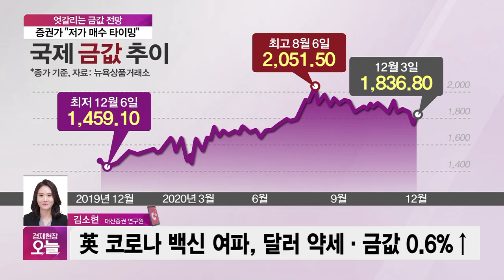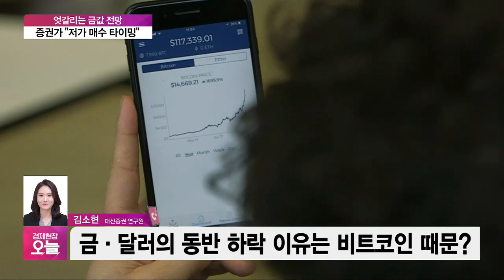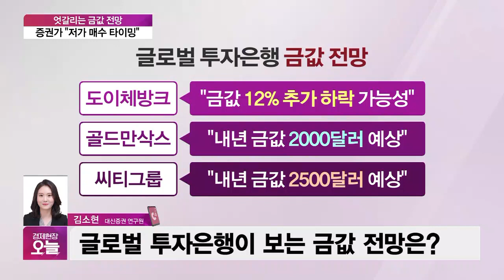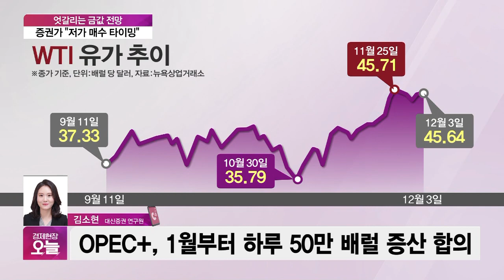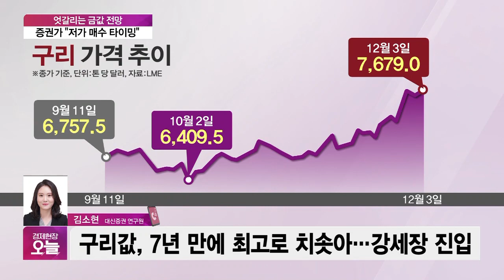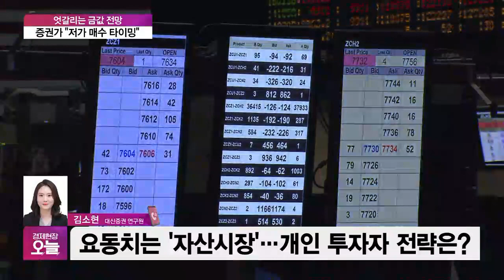[오후초대석] 위험자산 선호에 금값 떡락…증권가 “저가 매수 타이밍”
■ 경제현장 오늘 '오후초대석' - 전화연결 : 김소현 대신증권 연구원 (원자재 애널리스트)

국제 금값이 최근 4개월간 15% 가까이 떨어졌습니다. 코로나 바이러스 백신 개발에 따른 경제회복 기대감으로 안전자산인 금 선호도가 떨어졌기 때문인데요. 금은 더 이상 매력적인 투자대상이 아닌지, 아니면 지금이 투자할 적기인지 짚어보겠습니다.